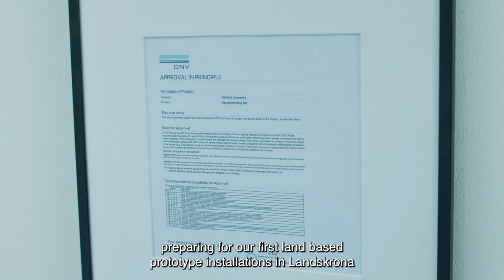Oceanbird: Approval in Principle from DNV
The first wing sail from Oceanbird, Wing 560, has received Approval in Principle (AiP) from the world’s leading classification society DNV.
“This is an important milestone for Oceanbird in our quest to cut emissions from shipping” says Niclas Dahl, Managing Director Oceanbird.